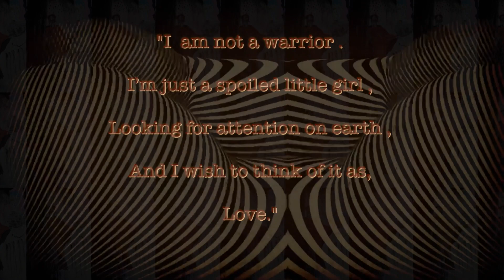Soul Sucking Party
---Manto's Journey---on earth.